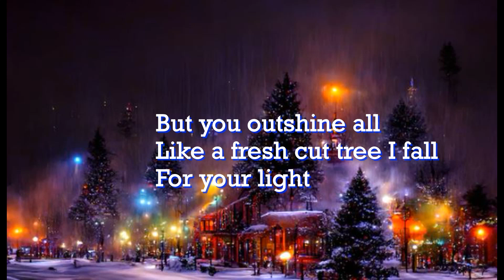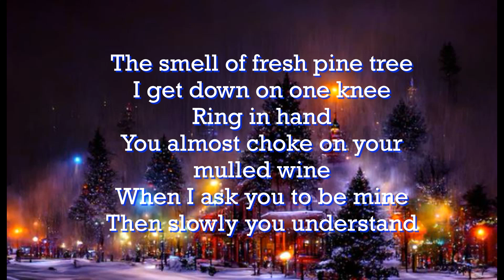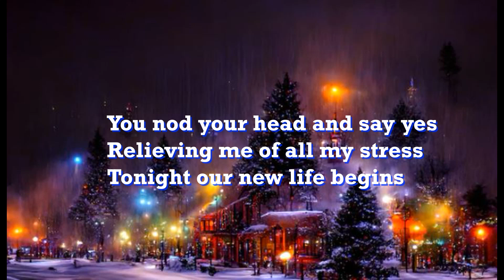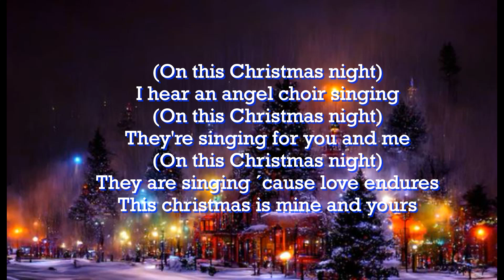On This Christmas Night | Christmas love song with lyrics | MADE OF SNOW FEAT. JASON DERING